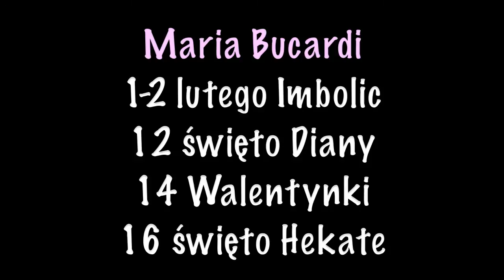Na luty - Imbolic, Diana, Walentynki, Hekate - Maria Bucardi ezoteryka duchowość magia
1-2 lutego święto - Imbolic, 12 święto Diany, 14 Walentynki, 16 święto Bogini Czarownic Hekaty.